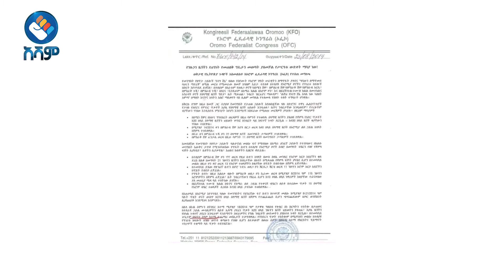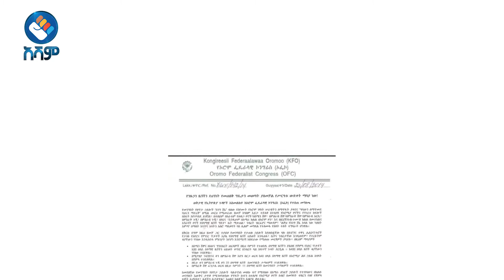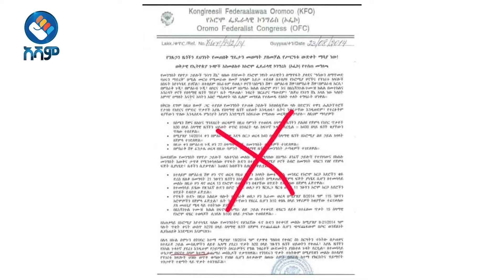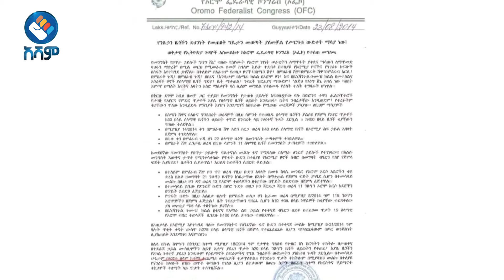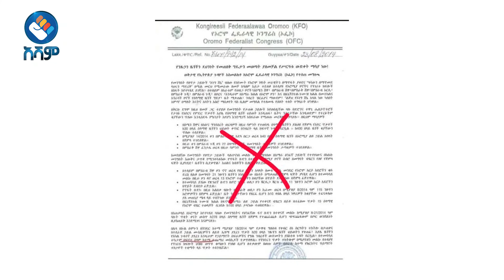የኦፌኮ መግለጫና የምዕራብ ጎጃም ዞን ምላሽ#Asham_TV